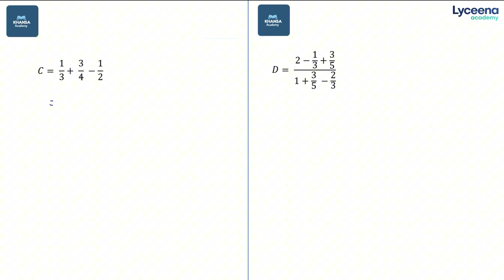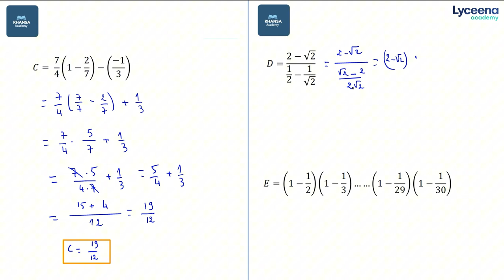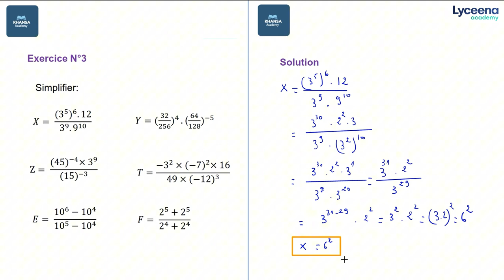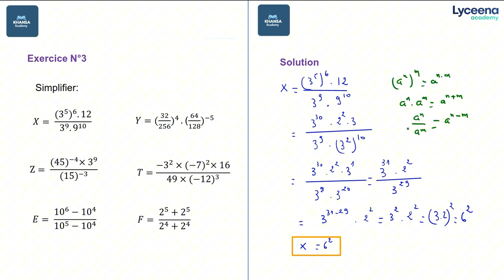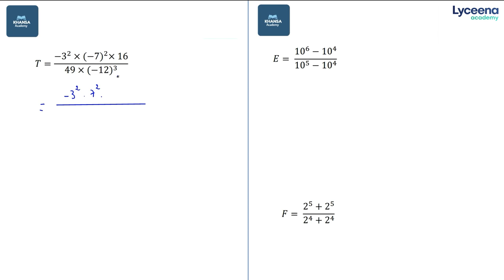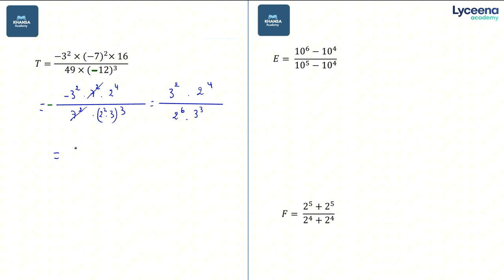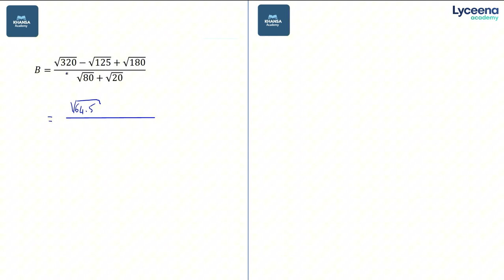1ère année secondaire | Mathématiques | Activités numériques (2)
مرحبا بيكم تلامذة الأولى ثانوي، نقدمولكم درس activités numériques.
سجّل معانا في و تمتع بعرض ديامون.
👈اتصل بنا على 31383580 لمزيد من التفاصيل